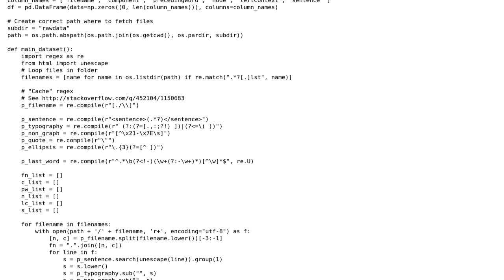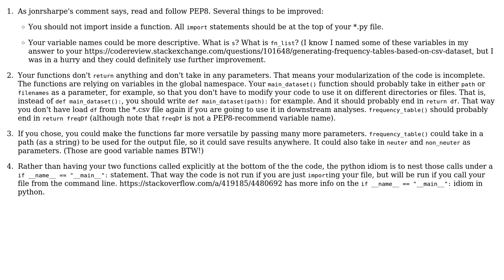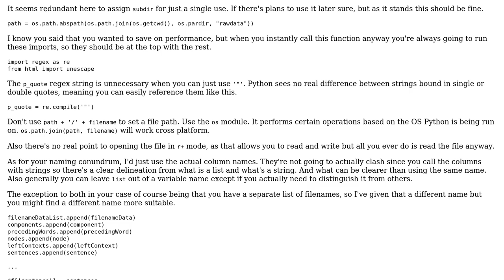Code Review: Dataset and frequency list generation by looping over files (2 Solutions!!)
Code Review: Dataset and frequency list generation by looping over files

With thanks & praise to God, and with thanks to the many people who have made this project possible! | Content (except music & images) licensed under CC BY-SA | Music | Images & others | With thanks to user SuperBiasedMan user Quill user Curt F. user Bram Vanroy and the Stack Exchange Network Trademarks are property of their respective owners. You are responsible for your own actions.